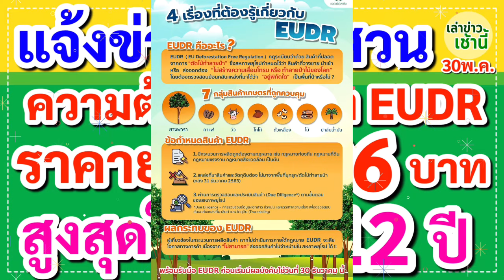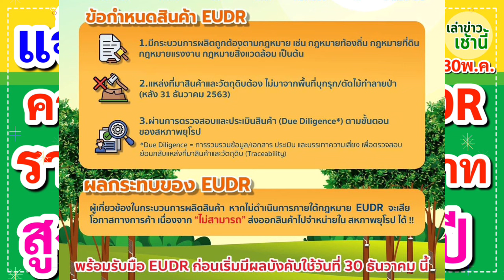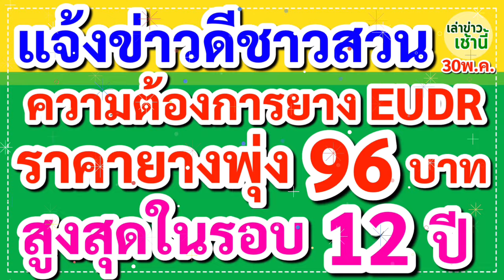แจ้งข่าวดีชาวสวนยาง ความต้องการยาง EUDR ดันราคายางพุ่ง 96 บาท สูงสุดในรอบ 12 ปี